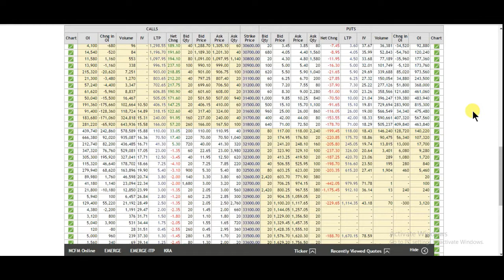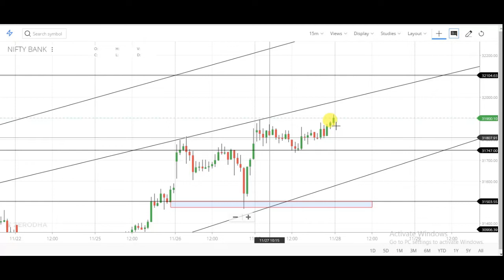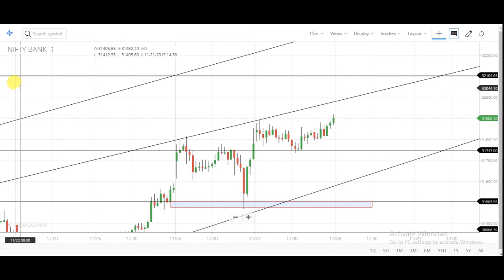28 November Nifty And Bank Nifty Technical And Option Chain Analysis In Hindi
28 November Nifty And Bank Nifty Technical And Option Chain Analysis In Hindi

1. banknifty analysis 28/11/2019
2. bank nifty analysis 28/11/2019
3. intraday trading strategy in bank nifty
4. intraday trading strategy in nifty
5. share market for beginners
6. index trading in india
7. Indian financial market
8. चार्ट एनालिसिस
9. निफ़्टी चार्ट एनालिसिस
10. निफ़्टी चार्ट बेस्ट निफ़्टी ट्रेडिंग
11. इंट्राडे चार्ट एनालिसिस
12. intraday trading setup for tomorrow
13. 28th NOVEMBER bank nifty chart
14. bank nifty tomorrow
15. nifty tomorrow
16. nifty today chart
17. nifty chart
18. bank nifty today chart
19. nifty charts
20. bank nifty share price
21. bank nifty prediction today
22. bank nifty prediction for tomorrow
23. bank nifty and nifty technical analysis weekly range
24. nifty technical analysis for tomorrow
25. banknifty analysis for tomorrow
26. nifty trend analysis for tomorrow
27. bank nifty chart
28. nifty today chart
29. bank nifty analysis
30. banknifty stocks analysis for tomorrow
31. next week bank nifty stocks
32. analysis for next week nifty
33. analysis stocks for next week
34. nifty analysis 28/11/2019
35. nifty options trading strategies
36. 28th NOVEMBER 2019 BANKNIFTY ANALYSIS
37. 28/11/2019 NIFTY OPTIONS TRADING STRATEGIES
38. BANK NIFTY TRADING STRATEGIES
39. BANK NIFTY OPTION TRADING STRATEGY
40. bank nifty option trading strategy
41. bank nifty strategy
42. bank nifty expiry day strategy
43. bank nifty trading strategies
44. nifty strategy
45. bank nifty swing trading strategy
46. banknifty analysis
47. bank nifty technical analysis
48. nifty analysis
49. banknifty today
50. nifty today chart
51. nifty and bank nifty trading
52. nifty and bank nifty
53. nifty 50 nifty options trading strategies
54. 28th NOVEMBER 2019 nifty 50
55. today banknifty nifty support and resistance
56. bank nifty trading
57. bank nifty today chart
58. nifty analysis 28/11/2019 intraday trading
59. intraday bank nifty technical analysis
60. bank nifty intraday regular profit strategy
61. trade nifty and bank
62. nifty Bank Nifty Levels
63. Bank Nifty Option Trading Strategy
64. bank nifty trading strategy
65. nifty trading strategy
66. bank nifty intraday trading strategy
67. nifty intraday trading strategy
68. nifty options trading strategies
69. bank nifty and nifty bank nifty trading strategies
70. nifty trading strategies
71. bank nifty intraday trading strategy
72. nifty intraday trading strategy
73. intraday trading setup for tomorrow 27 NOVEMBER Bank nifty
74. nifty option chain analysis
75. banknifty analysis 28/11/2019
76. banknifty bank nifty nifty bank WEEKLY OUTLOOK OF NIFTY & BANK NIFTY
77. nifty outlook bank nifty outlook
78. Bank nifty otion chain analysis
79. nifty chart Bank nifty today chart
80. nifty charts Bank nifty share price
81. Bank nifty prediction today
82. Bank nifty prediction for tomorrow
83. Bank nifty and nifty technical analysis weekly range
84. nifty technical analysis for tomorrow
85. Banknifty analysis for tomorrow
86. nifty chart Bank nifty chart
87. Banknifty stocks analysis for tomorrow
88. next week Bank nifty stocks
89. analysis for next week nifty
90. analysis stocks for next week
91. nifty analysis 28/11/2019 nifty options trading strategies
92. 28th NOVEMBER 2019 BANKNIFTY ANALYSIS
93. 28/11/2019 NIFTY OPTIONS TRADING STRATEGIES
94. BANK NIFTY TRADING STRATEGIES
95. BANK NIFTY OPTION TRADING STRATEGY
96. Bank nifty option trading strategy
97. Bank nifty swing trading strategy
98. Technical analysis of stocks and Banknifty technical analysis and view on NIFTY FUTURE